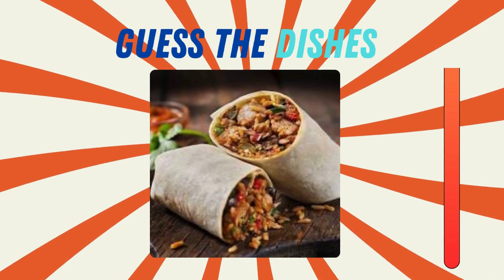TRY YOUR GUESSES MIND RELAXING RIDDLE GUESS THE DISHES.............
Brain dead from boring lectures?  Ditch the snooze & join the quiz-tastic fun at Guess the Topic !

Expect:

** Image puzzles that'll twist your brain (not literally… unless?)**
** Emoji riddles so egg-cellent, they're yolk-ing!** ️‍♀️️‍♀️
️ Riddles so ridiculous, they're right! (Don't judge, you'll laugh too!) ❓
Hit that button & join the puzzle party where thinking is the new twerking (but way less embarrassing).

P.S. Think you're a puzzle master? Bring it on! We love a good challenge (and a laugh).